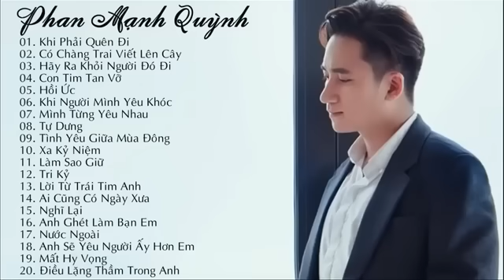Tuyển Tập Những Ca Khúc Tâm Trạng Phan Mạnh Quỳnh | Nhạt - Phan Mạnh Quỳnh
Kênh mới mọi người đăng ký ủng hộ mình với nha ❤️
Đăng ký Sub để được xem những clip mới nhất , phát hành sớm nhất !
Chúc các bạn vui vẻ và hãy ủng hộ các sản phẩm âm nhạc của tôi trong thời gian tới .
FB : Trần Thanh Sang
©️ Bản quyền thuộc về TOP MUSIC
©️ Copyright By TOP MUSIC 👉🏿 Do Not Reup